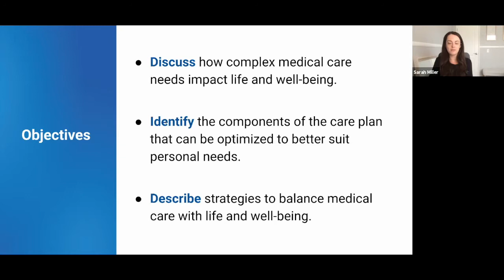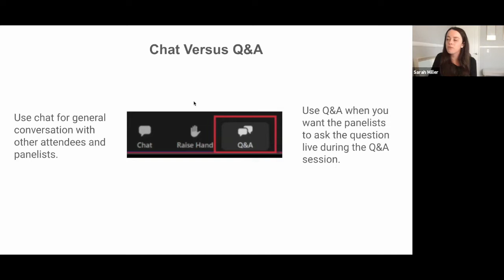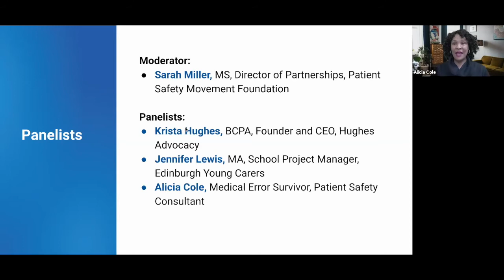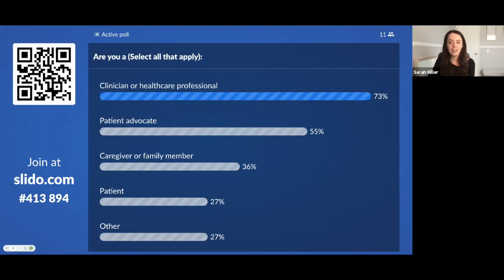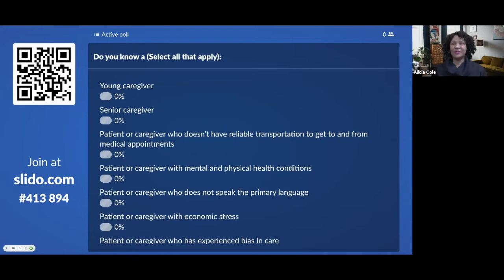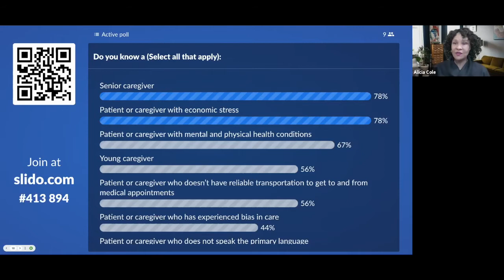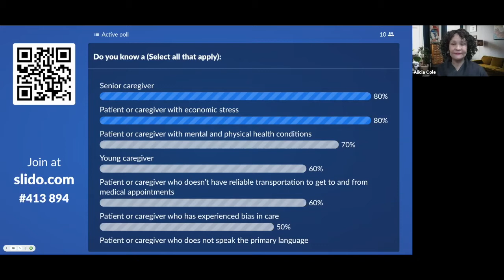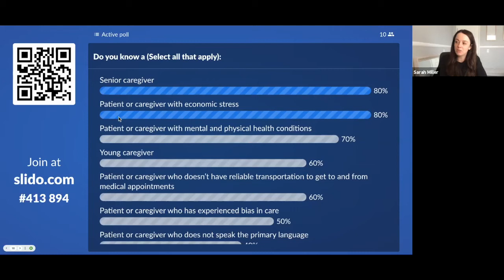Balancing Life with Your Medical Care Needs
→ A diagnosis means more than the medical care that follows. Patients, family members, and loved ones, particularly young carers, often struggle to balance medical care with the demands of life, psychological well-being, development, and emotional health. Panelists will provide a robust overview of the challenges that accompany medical care and propose actionable recommendations for patients, family members, and carers to balance life demands with complex medical needs.

📢  Moderator:
Sarah Miller, MS, Director of Partnerships, Patient Safety Movement Foundation

🎤  Panelists:
⚆ Alicia Cole, Medical Error Survivor, Patient Safety Consultant

⚆ Krista Hughes, BCPA, Founder and CEO, Hughes Advocacy

⚆ Jennifer Lewis, MA, School Project Manager, Edinburgh Young Carers

🎁 We at PSMF strive to present the highest quality educational content to you free of charge. We hope you found value in this webinar and the continuing education credits provided. As a nonprofit organization that relies on donations from individuals, we ask you to consider helping us keep these webinars free by donating what you can to support our educational programs! Thank you!